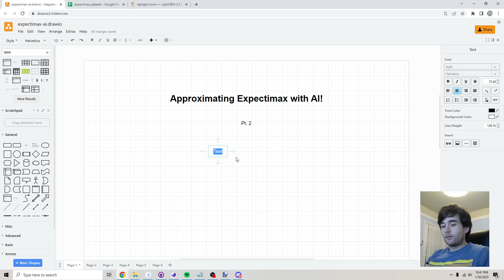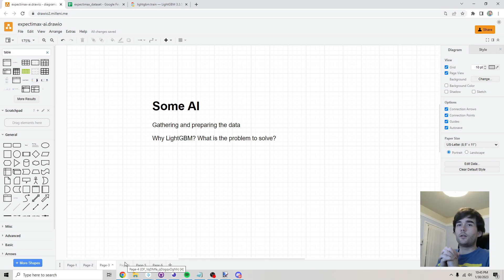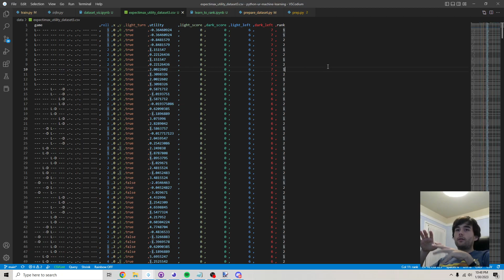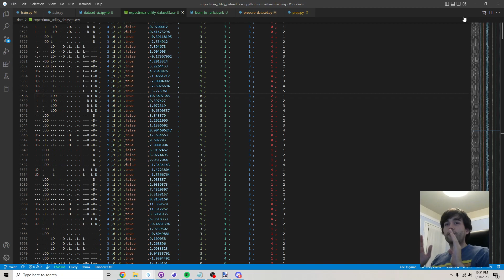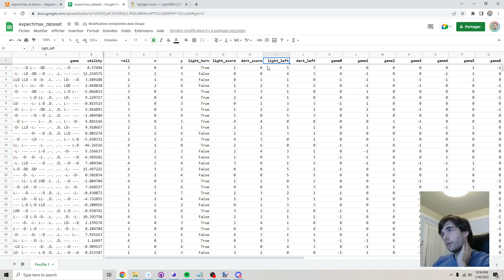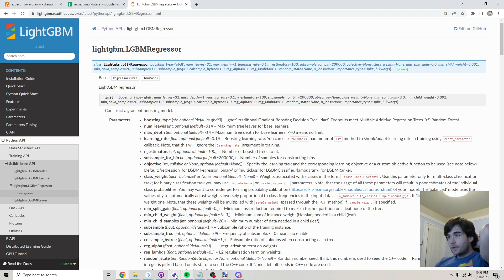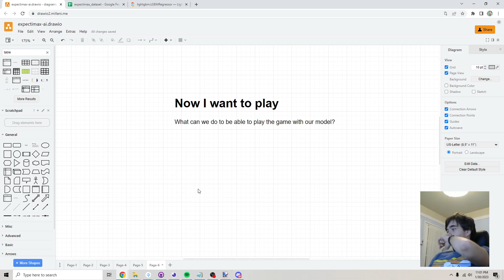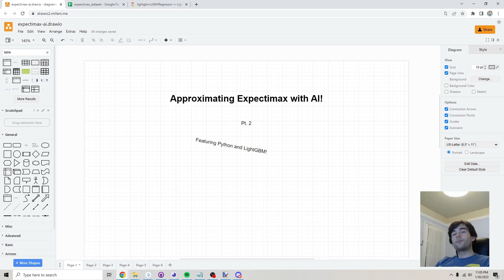How To Approximate Expectimax AI with ML! 2/2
Second of 2 videos on what I did to approximate AI with ML / LightGBM